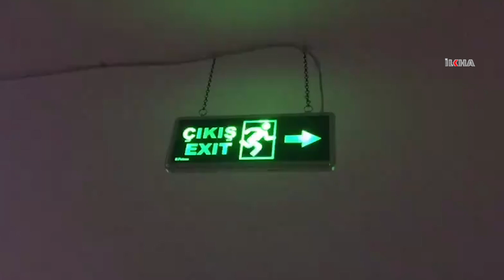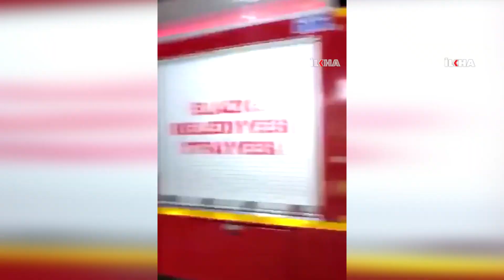Elazığ'da 6,8 büyüklüğünde deprem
Elazığ'da 6,8 büyüklüğünde deprem meydana geldi.

Değerli İzleyicilerimiz;

TÜRKÇE

KÜRTÇE-KURMANCI

ARAPÇA

İNGİLİZCE

FARSÇA

KÜRTÇE-SORANİ